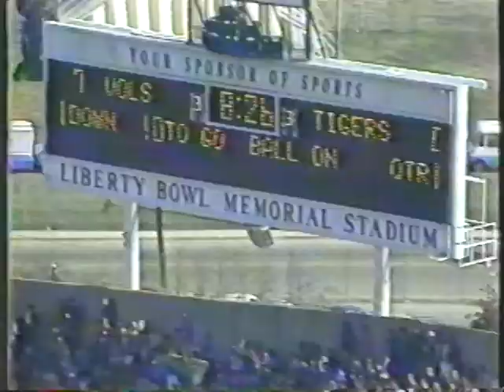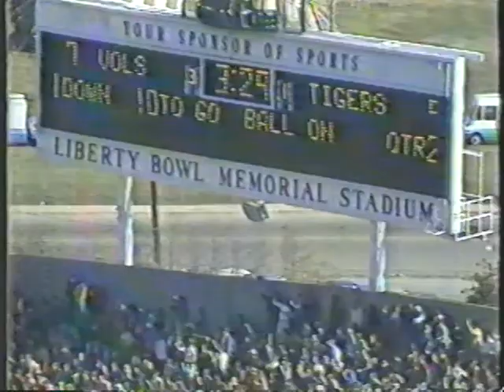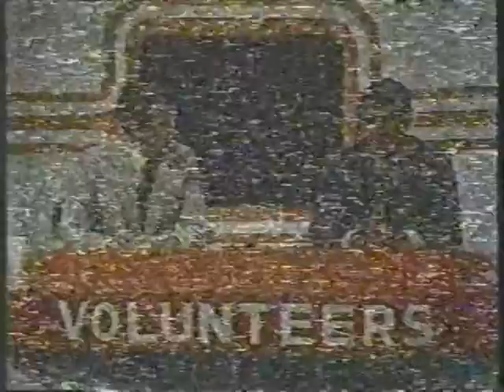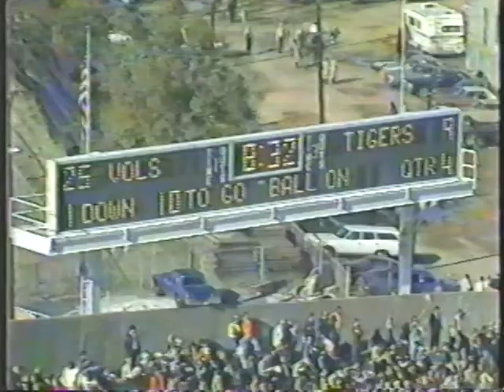1981 Tennessee vs Memphis St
Johnny Majors Show